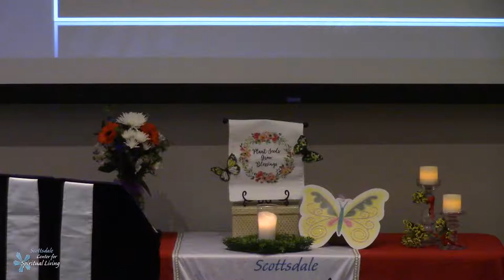Scottsdale Center for Spiritual Living Sunday July 22nd, 2018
Scottsdale Center for Spiritual Living Sunday July 22nd, 2018 “Releasing Your Phantom Menace” with Rev. Jill Clements
I'm back from a relaxing vacation in Virginia and exploring Episode I of the Star Wars movies, Phantom Menace, where we find Jedi apprentice Obi-Wan Kenobi returning to Naboo where Anakin and the Queen face massive invasion forces while the two Jedi contend with a deadly foe named Darth Maul. Only then do they realize the invasion is merely the first step in a sinister scheme by the re-emergent forces of darkness known as the Sith.